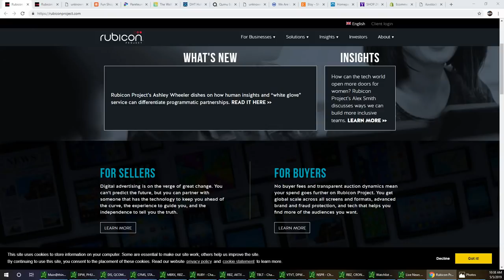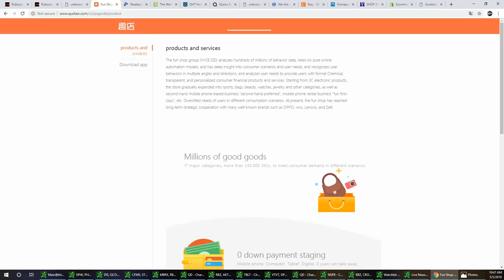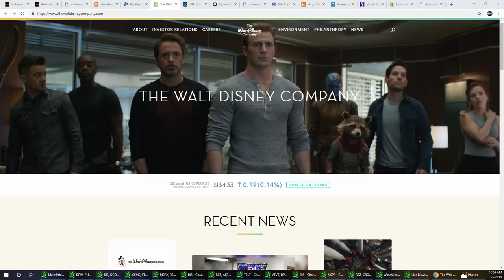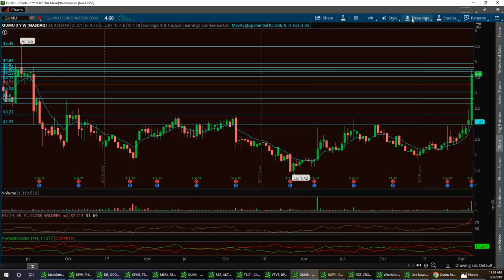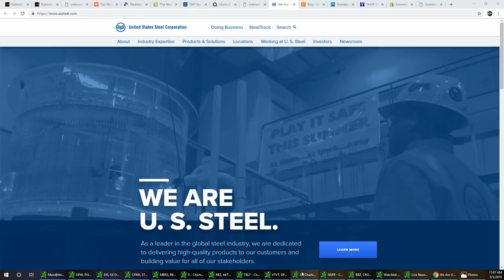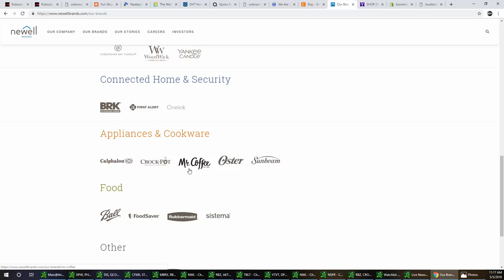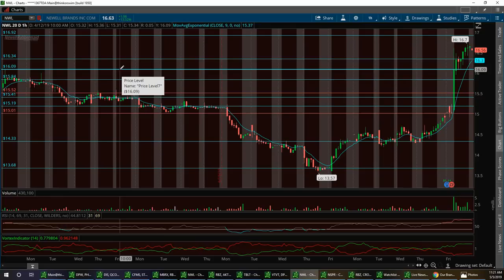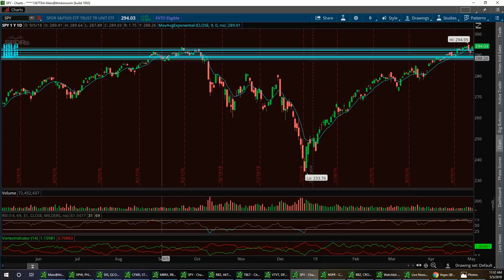Vegas & Jim Sundays Report $RUBI $QD $TEUM $DIS $DHT $QUMU $X $ETSY $NWL $SHOP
channel